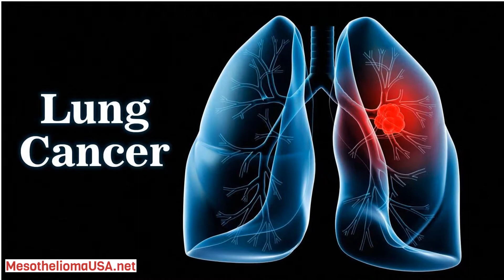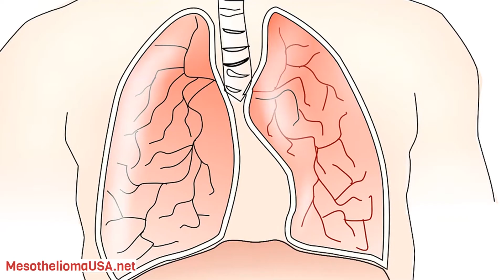MESOTHELIOMA UCLA - UCLA MESOTHELIOMA PROGRAM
MESOTHELIOMA UCLA

Since 1997, UCLA's Comprehensive Mesothelioma Program has been using lung-sparing surgery and innovative postoperative therapies that stress quality of life as well as survival. Patients benefit from UCLA's expertise in performing a meticulous procedure (pleurectomy and decortication) that removes all visible tumor from the chest while sparing normal structures, such as the lung, pericardium and diaphragm.

The surgery is followed by precise radiation therapy to target remaining cancer cells and avoid injury to the preserved lung. Patients also benefit from a number of existing and investigational therapies to target the remaining microscopic disease and slow its re-growth.

Recognizing that mesothelioma cannot be entirely eliminated from the body, our physicians treat it as they would any chronic condition. That means we use frequent (often daily) well-tolerated therapies to slow its growth rather than using concentrated treatments whose toxicities may be excessive. UCLA has pioneered the use of therapies such as immunotherapy and cryoablation, which have led to significant advances in the care of patients with this condition. Dr. Robert Cameron founded the program.

Treatment of sarcomatoid mesothelioma.

Patients with sarcomatoid mesothelioma benefit from UCLA's expertise in this rare disease. We have found that chemotherapy agents typically used to treat sarcomas in other areas of the body are more effective in these patients than are the typical mesothelioma chemotherapy agents. This chemotherapy, followed by surgery and radiation, has provided significant advantages for patients in this small group. All patients are treated by a multidisciplinary team. A dedicated nurse practitioner helps to coordinate care and is available to answer questions from patients and referring physicians.

Research.

UCLA Comprehensive Mesothelioma Program physicians collaborate with basic scientists at UCLA, West Los Angeles VA Medical Center, and the Pacific Meso Center at the Pacific Heart, Lung, & Blood Institute.

Our Services.

Patients with all stages of mesothelioma are provided with expert surgical, radiation and medical oncology services.

Surgical techniques include lung-sparing tumor surgery (pleurectomy and decortication or P/D), lasers, bronchial (airway) and esophageal stents and video-and computer-assisted robotic surgery.
Radiation therapy techniques include stereotactic body radiation therapy (SBRT), intensity-modulated radiation therapy (IMRT) and radiosurgery using the Novalis Tx image-guided system.
Chemotherapy, immunotherapy and targeted biologic agents are chosen based on extensive experience treating mesothelioma.

What is mesothelioma?

Mesothelioma is a tumor of the tissue that lines your lungs, called the pleura. Mesothelioma usually starts in the pleura of the lungs, but it can also start in the abdomen or other organs. Often, mesothelioma presents with fluid surrounding the lungs.

Risk Factors.

Asbestos exposure.

Symptoms.

Trouble breathing.
Cough.
Pain under the rib cage.
Pain, swelling, or lumps in the abdomen.
Constipation.
Weight loss for no known reason.

Diagnosis and Screenings.

At times, it is hard to tell the difference between malignant mesothelioma and metastases to the pleura. Imaging tests and biopsies are used to make the diagnosis.

Treatments.

Traditional treatment may include surgery, radiation,and chemotherapy at UCLA, we have established a working group to manage recurrent mesothelioma with minimal invasive image guided cryoablation. Using this technique, up to 90% of local recurrent tumors can be controlled with limited complications.